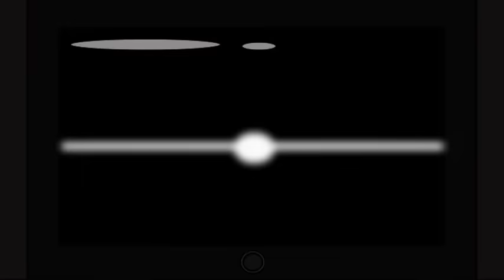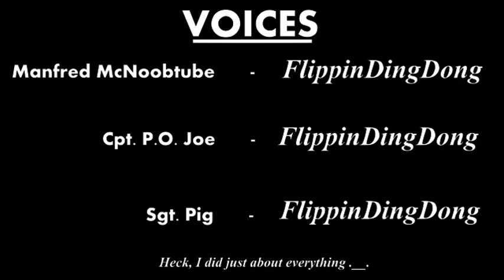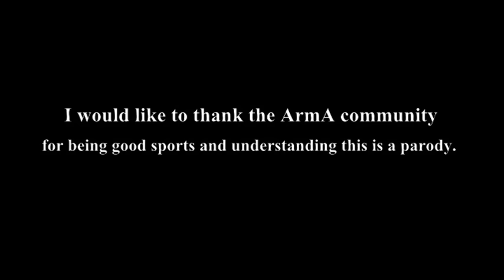"The ArmA Song"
How do those swashbuckling soldiers of the 'ArmA' world introduce newcomers to their extraordinary combat simulator?
Why, through a catchy musical number, of course!